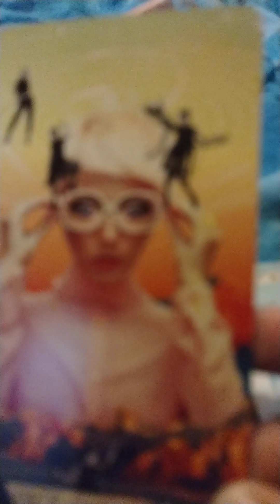♑🐐 SPIRITUALLY WEALTHY PEOPLE PROBLEMS.. REMOVAL OF JINNS FROM ❤️, THROAT, 3RD 👁️ CHAKRAS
You created a blueprint for those who need to bridge the gap between balancing spiritually and practicality. you ever listen to certain people say they're a testimony and you're thinking these are rich people problems, the best experience people have as a listen to you speak on your life experiences except it's spiritually wealthy people's problems.